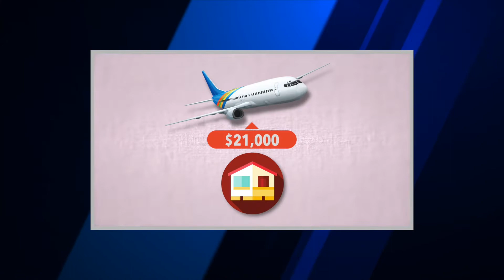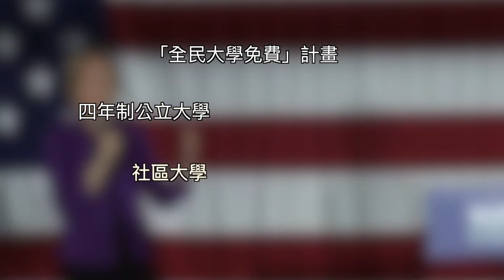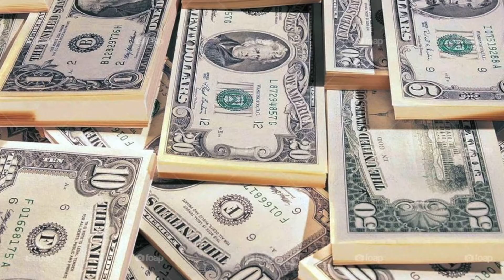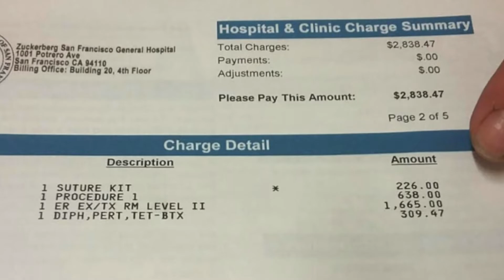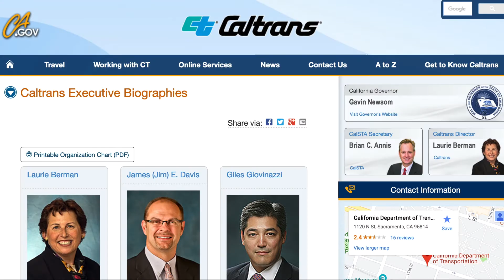6月24日【舊金山焦點】｜所有學生免學貸 桑德斯競選總統再出招｜川普下令全面提高診費透明度｜加州交通廳為廳長報銷差旅惹議｜San Francisco Today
1、要為所有學生免學貸 桑德斯競選總統再出招

2020總統大選，民主黨出現了空前競爭的局面，本週三和週四，20名參選人將被分成兩組參加第一場電視辯論會，而在這之前，各位參選人紛紛向選民拋出自己的政治主張，推銷個人願景，以期獲得更多關注。今天，激進派代表人物、民主黨國會參議員伯尼·桑德斯就對外宣布一項法律提案，要取消所有美國學生的貸款債務，金額高達1.6萬億美元，為此他將向華爾街下手，通過徵收交易稅抵銷這一成本。
右手邊是明尼蘇達州國會眾議員伊蘭·奧馬爾，左手邊是華盛頓州國會眾議員普拉米拉·賈亞帕爾，桑德斯集結部分國會民主黨激進派核心力量正式對外宣布這項雄心勃勃的提案，他表示，這一立法如果通過的話，將為全美4500萬學生免除本科和研究生的貸款債務，粗略統計免除金額高達1.6萬億美元。
桑德斯的這項提案，相比民主黨另一名總統參選人、國會眾議員伊麗莎白·沃倫的計劃更加激進一些。沃倫的提案不是囊括所有有學貸的學生，而是按家庭收入來劃分免除額度。
學貸全免是桑德斯此前提出的「全民大學免費」計畫的一部分，包括所有四年制公立大學和社區學院可以全部免費上。為了實現學貸全免，桑德斯計畫從華爾街拿錢，包括收取0.5%的股票交易稅和0.1%的債券費用，桑德斯認為此訣可在未來十年內籌集到2.4萬億美元的資金。
確實，美國學生畢業之後還貸壓力大已經成為普遍的社會問題。白宮在今年3月發表的一份聲明中就表示，美國學生貸款債務額度已經超過了信用卡、汽車以及房屋貸款。數據顯示，大學畢業生平均的欠債為3萬美元，其中有28%的借款人處於拖欠或違約的狀態。
相比較桑德斯劫富濟貧的「社會主義」手法，川普當局也在考慮解決學貸壓力大的問題。今年3月，白宮提出一項為學生貸款設置上限的計畫，以遏制當前不斷上漲的大學學費。這項名為PLUS的項目通過遏制出借的貸款額度，設立上限，要求學校要麼降低學費，要麼向學生提供更多的助學金。目前，PLUS項目的學貸上限還在研討之中。

2、全面提高診費透明度 川普發布新政令

最近經常聽到身邊一些朋友抱怨，現在到醫院看病，花銷越來越大。今天《舊金山紀事報》就報導了這樣一個消息，說今年2月，有一個手部被刀割傷的病人，到舊金山總醫院做急診處理，傷勢並不嚴重，醫生只花了5分鐘就幫他做了縫合處理，可是最終醫院為他開了高達3321美元的帳單。他說自己無力購買保險，只想著做個簡單的處理，沒想到花了這麼多錢。根據舊金山總醫院的帳單，做個粗略的計算，類似傷口處理，只要病人走進急診室，如果沒有保險的話，基本花銷就是1665美元。
提到這個故事，其實是想說說總統川普新簽署的一項新的行政令。今天，川普在白宮簽署了旨在幫助患者購買醫療保險，要求醫院向患者披露其與保險公司之間的私下議價的行政令。也就是在動手治療之前，病人有權利知道實際的服務費率，知道自己將為此自付多少費用。也就是說這是一項提升醫療服務透明度的行政命令。
美國總統 川普：「這是一個正在發生的非常重要的事情，此舉將掃除一切障礙。」
在現行制度下，患者很大程度上不知道醫療費用是多少，因為他們的保險公司和醫生以及醫院的協議價格是不公開的。而當前醫療價格和健保的支出每年都在持續增長，而保險公司越來越多的將成本轉嫁個患者。
美國總統 川普：「這種價格透明度的缺乏，令行業巨頭極大的收益，卻每年令美國人失去數千億美元。」
通過這項行政令，患者可以看到不同的健保供應商所提供的價格，並做出最終的選擇。不過這一行政令遭到了醫療健保行業的反對。他們的邏輯比較有意思，該行業的協會組織「美國健保計畫」的發言人就說，如果知道了競爭者所提供的價格，那麼大家會向較高的價格看齊，而不是更低的，這樣會導致病人看病花費更高。這個行政令到底會令看病價錢降低還是升高，大家怎麼看呢？

3、租房加報銷機票 加州交通廳為廳長報銷差旅惹議

《沙加緬度蜂報》的報導，加州交通廳一直在為2018年任命的新廳長勞瑞·伯曼（Laurie Berman）報銷大筆差旅費，原因是伯曼家住南加州的聖地亞哥，需要經常往返首府沙加緬度辦公。據報導，伯曼一年的往返機票加房租費用大約需花費了納稅人2.1萬美元，同時她還報銷了數千美元的租車和用餐飲用。
首先說一下，伯曼的所有報銷並沒有任何違法行為，因為她是時任州長布朗任命的，為了保證正常工作，布朗的辦公室為她的待遇進行了特批。不過，加州交通廳的報銷舉措，卻遭到了名為納稅人權益組織的批評。總部在沙加緬度的霍華德賈維斯納稅人協會的主席古帕爾就對伯曼提出批評，他說：如果接受了一份在沙加緬度的工作，那你應該搬過去住，如果不想搬過去，通勤也行，但這應該自己掏腰包。據報道，伯曼現在的年薪是19萬5千美元。
《沙加緬度蜂報》還揭露，加州交通廳為領導層報銷差旅費的現象普遍存在，今年5月，加州審計部就駁回了該機構為一名中層管理人員報銷機票的決定。
提到交通廳Caltrans，不得不提加州當前道路和其它基礎設施差的情況。為了應對修路，加州民主黨主導的議會和前州長布朗在2017年推動通過了SB-1汽油稅法案，雖然旨在改善路況，但納稅人權益組織就發現，其實這項讓加州司機討腰包的舉措，還將用來為Caltrans的員工加薪。有報導稱，SB-1法案所獲得的稅收僅有2%用於修路，而加州交通廳在最近兩年內為員工普遍加薪15%，其資金也來自新增的汽油稅。
雖然最近加州油價略有下降，不過依據SB-1法案，從7月開始，每加侖又將增加5.6美分的汽油稅，作為納稅人來說，在承受稅負的同時，確實應該明確知道自己的錢到底花在什麼地方。